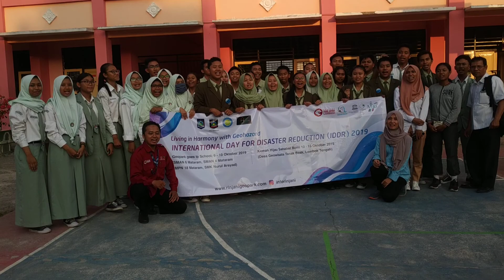Geopark Goes to School : SMAN 4 Mataram